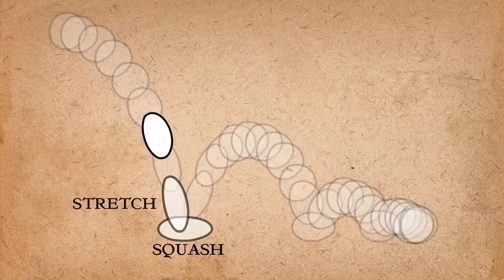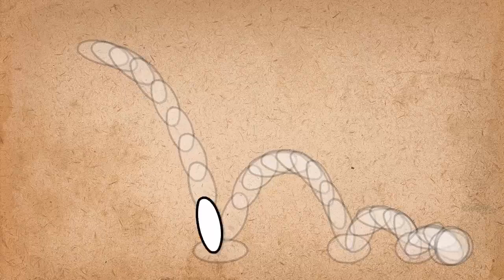Animasyonun 12 Temel Prensibi - 1.Sıkıştırma ve Uzatma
Bu dersimizde animasyonun 12 temel prensibinden 1. olan Sıkıştırma ve Uzatma ilkesini ele alacağız.

İyi seyirler.

🔥 Videoda Animate CC programı kullanılmıştır ancak elinizde programın daha eski sürümleri var ise (Flash CS6, CS5 gibi) bu eğitim o versiyonlarda da işe yarayacaktır.

Ben kimim?
2010 yılından beri çeşitli devlet ve vakıf üniversitelerinde önlisans ve lisans düzeyinde dersler vermekte olup hâli hazırda akademisyenlik görevimi sürdürmektey